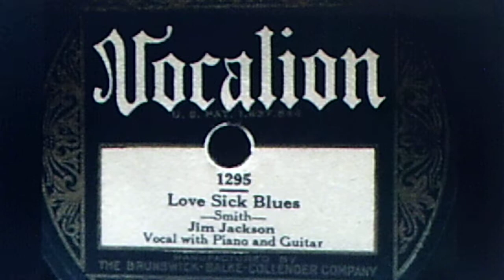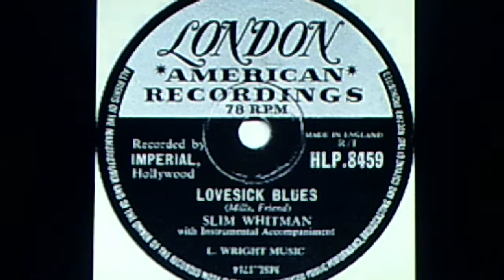TOPS Records - Corky Carpenter & Billy Boy Dangler, v./Corky: "Love Sick Blues" (1949)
Source: shellac TOPS 78